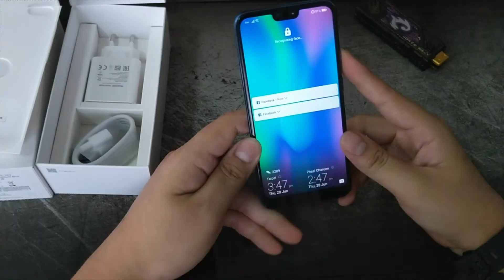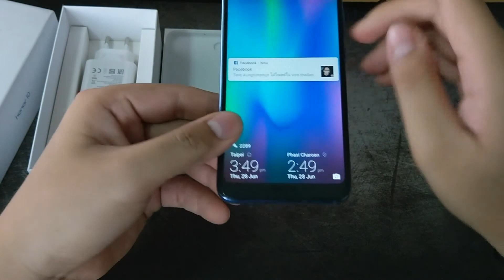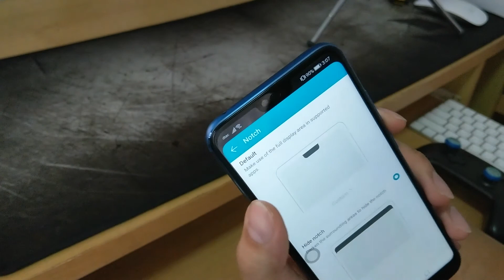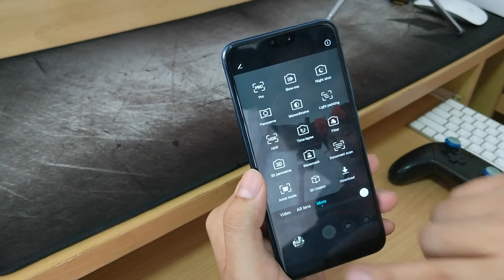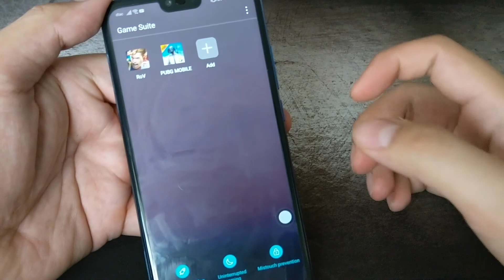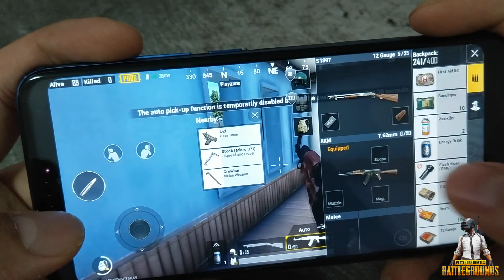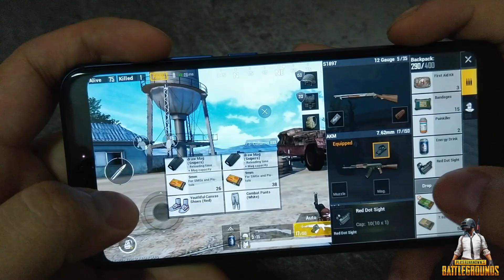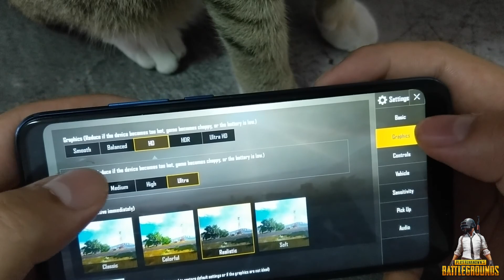รีวิว Honor 10 สมาร์ทโฟนตอนนี้ทื่ยังเล่น PubG Mobile ปรับสุดยังลื่นอยู่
รีวิว Honor 10 สมาร์ทโฟนเรือธงราคาประหยัด 13,990.-

พร้อมด้วยสเปคระดับเรือธง
Android 8.1 with EMUI 8.1

Kirin 970
Ram 4GB
Rom 128GB

Rear camera 16MP + 24MP f/1.8

Dual-Sim